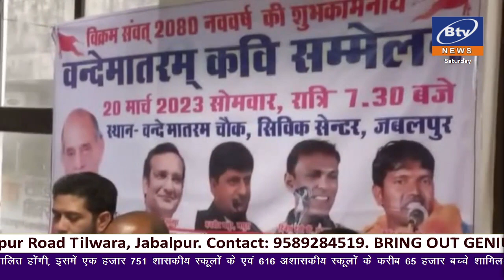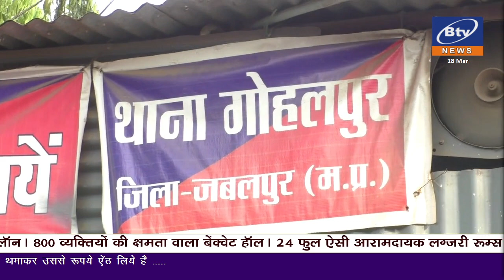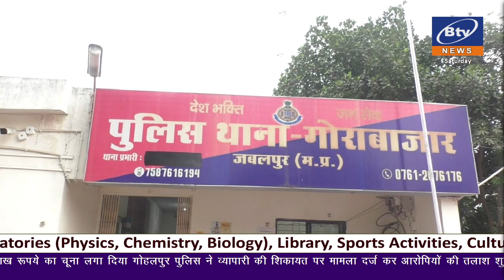2023 03 17 BULLETIN 2